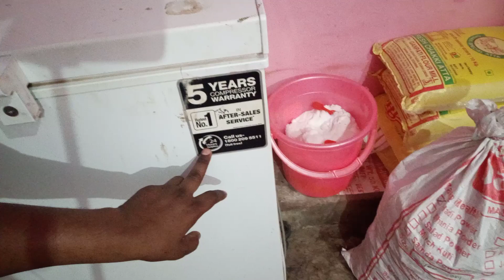Best freeze to buy for colddrinks || कोनसा freeze गर्मी में सबसे बढ़िया रहेगा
Namaskar dosto, aaj me aapko is video ke jariye batane ja raha hu ki dukan par colddrink ke liye konsa freeze sabse best hai to bane video ke last aur agar video pasand aaye to video ko like❤️aur channel ko subscribe👍 jarur kardein dhanyawaad🙌.

नमस्कार दोस्तो, आज में आपको इस वीडियो के जराये बताने जा रहा हूं कि दुकान पर कोल्डड्रिंक के लिए कौनसा फ्रीज सबसे बेस्ट है तो बनने के लिए वीडियो के आखिरी और अगर वीडियो पसंद आए तो वीडियो को लाइक❤️और चैनल को सब्सक्राइब👍 जरूर करें धन्यवाद धनवाद🙌 .

tags

Radha Kirana store
Radha Kirana business
Kirana store
how to open a Kirana store
how to grow your Kirana business
how to grow Kirana's business
tips to grow business
grocery Store
grocery Store List
Kirana store in village
how to open Kirana store in village
Kirana ke items
Coca Cola drinks
Cold Drinks
Rate of all cold drinks
how to earn from cold drinks
cold drinks se kamayi
How to get freeze for free
cold drinks se kitna munafa
which freeze is best
freeze konsa best
deep freeze
deep freezer ki cost

कौन सा फ्रीज सबसे अच्छा है
फ्रीज़ कोनसा बेस्ट
deep फ्रीज़र
कोल्ड ड्रिंक्स से कितना मुनाफा |
कोल्ड ड्रिंक्स से कमाई |
बिजनेस शुरू करने से पहले इन बातों का ध्यान जरूर रखें ||
व्यापार कैसे बढ़ाया जाए |
नया कारोबार |
किराना दुकान |
राधा किराना स्टोर |
राधा किराना व्यवसाय |
किराने की दुकान list |
किराना के आइटम |
गांव में किराना दुकान |
गांव में किराना स्टोर कैसे खोलें |
कोल्ड ड्रिंक्स की कीमत |